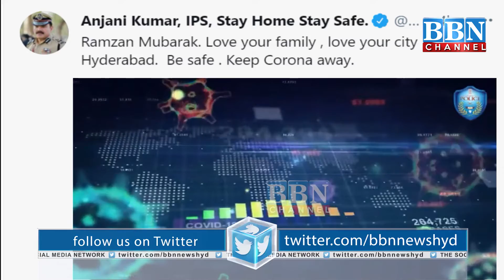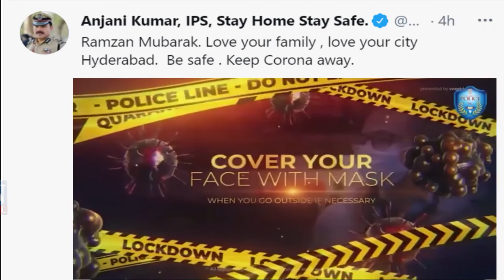Khud Ko Mehfuz Rakh Kar Manaye Ramzan Hyd CP Anjani Kumar